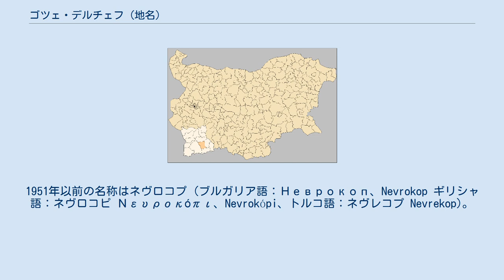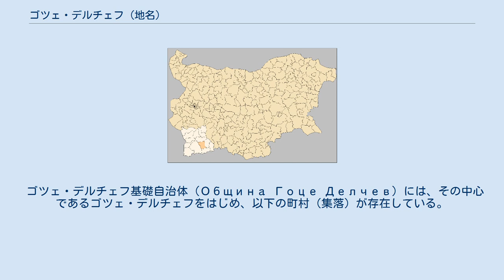ゴツェ・デルチェフ (地名)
ゴツェ・デルチェフ（ブルガリア語:Гоце Делчев、ラテン文字転写:Gotse Delchev）はブルガリア南西部の町、およびそれを中心とした基礎自治体。
ブラゴエヴグラト州に属する。
 ゴツェ・デルチェフの町の名前はマケドニア地方のオスマン帝国からの分離とブルガリアへの編入を求めて闘争を行った内部マケドニア革命組織の指導者の一人、ゴツェ・デルチェフ（Gotse (Georgi) Nikolov Delchev）にちなんで改名された。
1951年以前の名称はネヴロコプ (ブルガリア語：Неврокоп、Nevrokop ギリシャ語：ネヴロコピ Νευροκόπι、Nevrokópi、トルコ語：ネヴレコプ Nevrekop)。
 付近には、ローマ帝国がダキア王国に勝利したのを記念して建造された紀元後2世紀の城壁都市の遺跡が残されている。
この町はネストルム（Nestrum）と呼ばれていた。
ここでは考古学的調査が行われているが、1986年からは財政難により調査は停止していた。
 領域の一部はピリン国立公園に含まれている。
ピリン国立公園はユネスコの世界遺産にも登録されている国立公園である。
 ゴツェ・デルチェフ基礎自治体（Община Гоце Делчев）には、その中心であるゴツェ・デルチェフをはじめ、以下の町村（集落）が存在している。